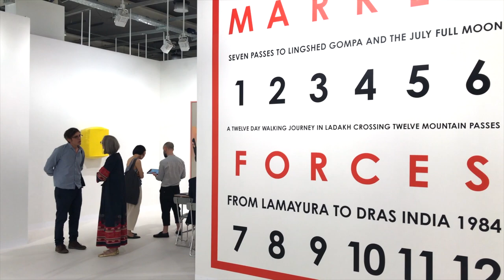The Galleries Part 1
Art Basel postpones 2021 Basel show to September
Due to the ongoing impact of the global pandemic and travel restrictions worldwide, Art Basel has decided to postpone its June fair. Here you can see impressions from Art Basel 2019. The 2021 edition of Art Basel in Basel will now take place at Messe Basel from September 23–26.

Art Basel’s next initiative will be ‘OVR: Pioneers’, an edition of Online Viewing Rooms dedicated to artists who have broken new ground in terms of their aesthetics, conceptual approach, socio-political themes, and use of mediums. ‘OVR: Pioneers’ will run March 24–27, 2021.

Produced by: Out of Sync · New York · 2019